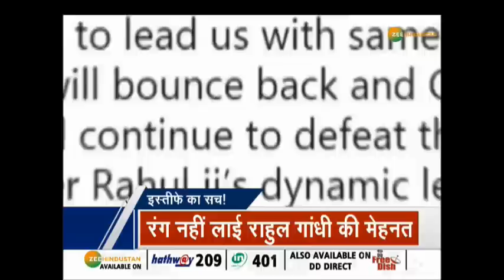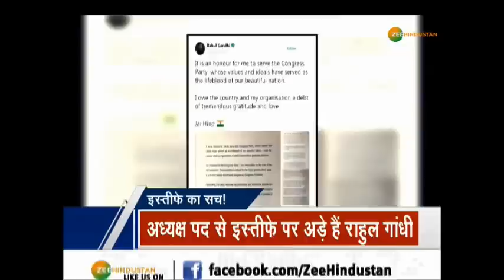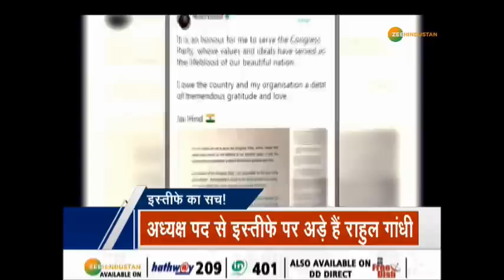News Maker: राहुल गांधी के इस्तीफे के पीछे का सच?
नरेन्द्र मोदी से भी ज्यादा रैली करने वाले राहुल अगर अपनी पार्टी को 100 सीटों के आंकड़े तक भी नहीं ले जा सके तो इसका मतलब साफ है कि राहुल गांधी के व्यक्तित्व में वो धार नहीं है जिसके बूते वो अपनी रैलियों को सीट में कंवर्ट कर सकें.

About Channel